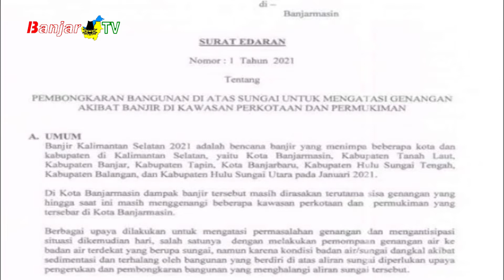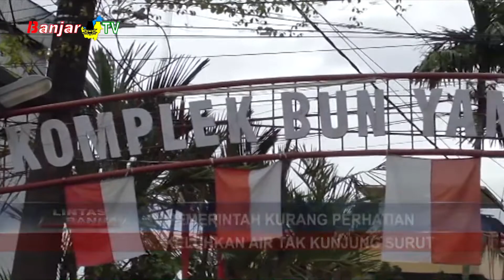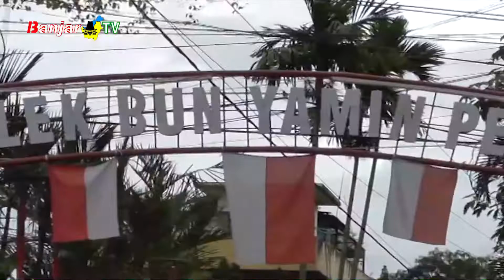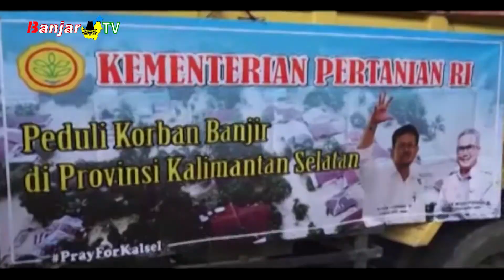LINTAS BANUA SEPEKAN EDISI 31 JANUARI 2021 PART 2